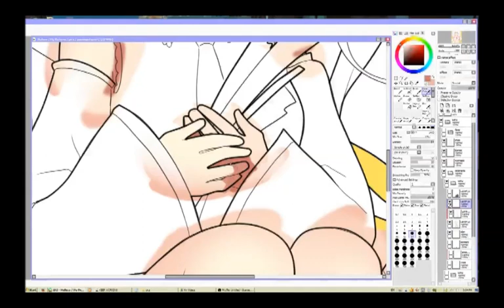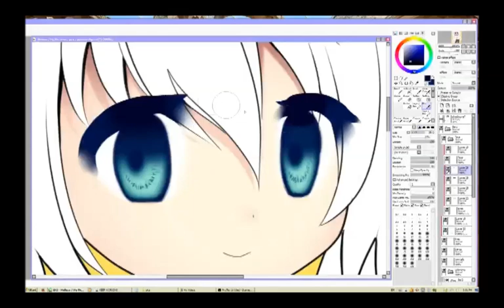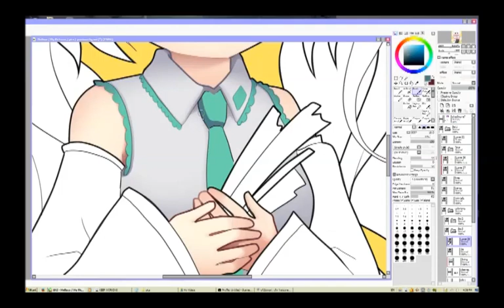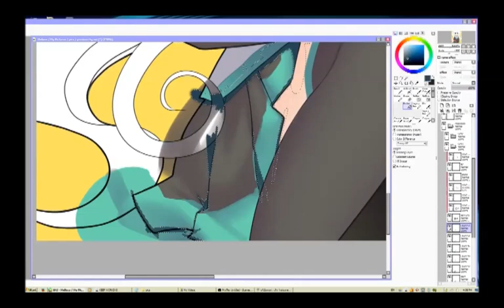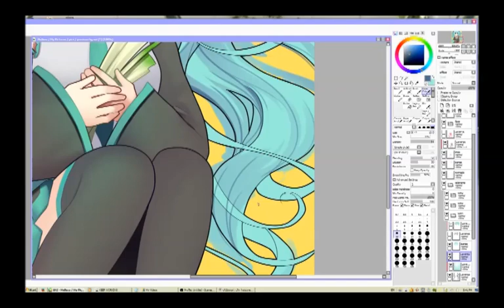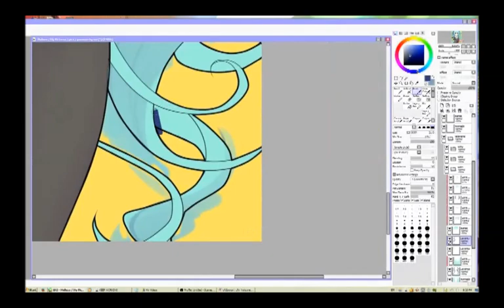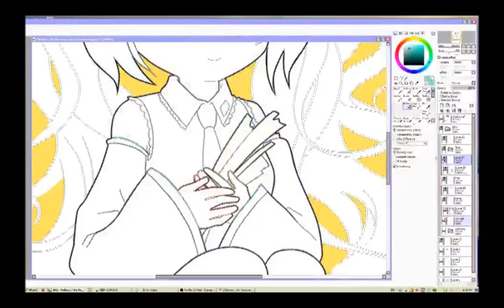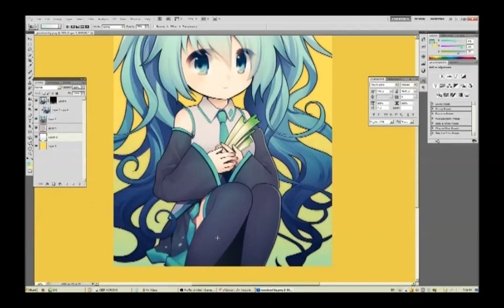Vocaloid fanart: Hatsune Miku | Digital art speedpaint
A digital art speedpaint featuring Hatsune Miku from Vocaloid. I ran into a lot of issues while recording this. D:

Year drawn: 2014
Software used: Paint Tool SAI version 1